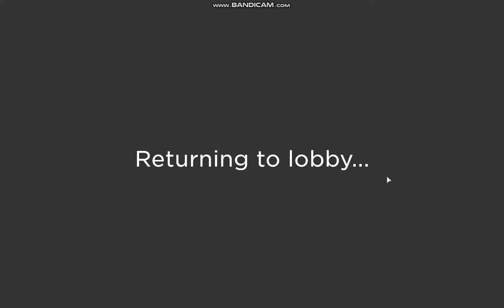I was the murderer in roblox flicker and they thought I was safe